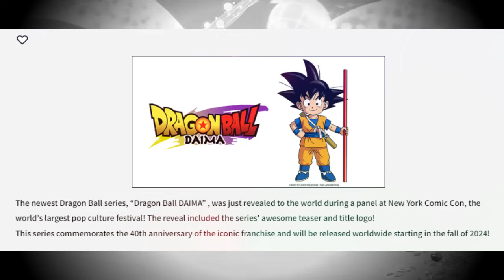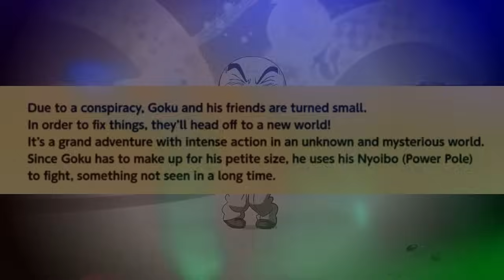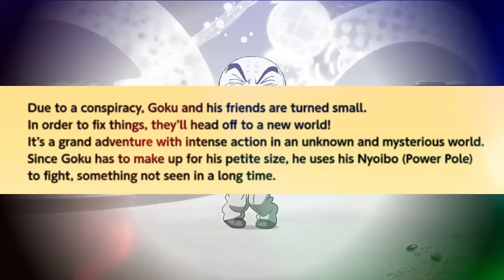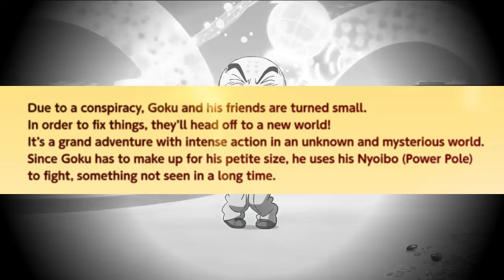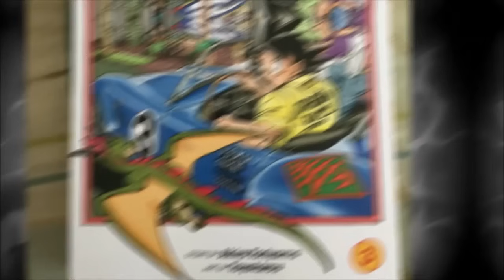ZALAMA MUNCUL!? CANON SERIES 2024, Dragon Ball Daima!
Oh Akira Toriyama dan Toei Animation, siang malam Barbie menantikan informasi tentang kapan DBS season dua muncul, eh malah ada sekuel Dragon Ball baru. Petunjuk untuk tayangan berikutnya di tahun 2024, DB Daima, dimana ini memang melibatkan keikutsertaan dari the ultimate author, Akira Toriyamanya sendiri. Baik, sekarang mari kita bedah lebih lanjut tentang cerita yang akan muncul, guys. Informasi tentang Dragon Ball Daima memang fix official, teman tema. Itu lihat, ada di website resmi. Dikatakan kalau DB Daima adalah serial terbaru dari Dragon Ball yang diumumkan ke seluruh dunia pada New York Comic Con, ajang festival pop kultur terbesar sedunia! Well, memang sudah empat puluh tahun Multi Serial Dragon Ball edar bin tayang di seluruh dunia. Nggak ada keberhasilan karya berkelanjutan yang bisa bertahan selama Multi Serial DB. Maka dari itu akhirnya cerita ini dijuluki dengan istilah Father of Shonen. Nah mari kita balik lagi ke persoalan Dragon Ball Daima. Sudah saatnya mengucapkan apa yang telah dituliskan oleh Akira Toriyama mengenai serial yang satu ini. Di dalam catatan, Akibot ngasih tahu kalau Daima itu dalam bahasa inggrisnya adalah sesuatu yang berkaitan dengan kata Evil. Kemudian lantaran adanya sebuah konspirasi, Goku beserta teman temannya jadi kecil kembali. DB Fans. Dilanjutkan oleh Toriyama lagi, semua cerita dan setting tempat memang beraasal ari dia sendiri, dan tentu saja dengan desain desain baru yang beragam. Ada juga hal hal yang akan mengungkapkan beberapa misteri dalam Dunia Dragon Ball. Dia berharap semoga DB fans bisa menikmati battle yang berbeda dari biasa, pertempuran yang akan dibuat dengan nuansa imut tapi sekaligus powerful!

Jadi berikutnya kita pun memiliki pertanyaan, apakah serial Dragon Ball Daima ini canon? Oleh karena itu diambil dari timeline manakan Dragon Ball Daima ini? Kejadian dalam Dragon Ball Daima, persis setelah penyerangan Frieza untuk membalas dendam terhadap Saiyans yang paling dia cintai. Rumor mengatakan tentang kehadiran ‘Zalama’, well, benarkah?!

Zalama. Zuno si broker info sudah menjelaskannya kali panjang kali lebar baik itu di manga maupun anime Dragon Ball Super. Intinya, dia adalah pencipta Super Dragon Ball! Biji biji naga yang paling original. Soal sejarah DB Barbie juga udah pernah membahasnya di dalam video ini, silahkan bagi yang belum lihat. Pertanyaannya sekarang adalah, apa bener Zalama memang akan dimunculkan dalam Dragon Ball Daima? Karena di situs resmi DB Official tidak disebutkan hal itu. Akira Toriyama pun hanya meninggalkan sebuah petunjuk yang samar, Another World. …dan bisa ada kemungkinannya dengan dua hal, bukan hanya satu doang. Pertama, dunia tempat Goku berpetualang dalam tubuh bocilnya nanti memang bisa saja menuju ke dalam dimensi atau realm yang selama ini ditempati oleh Zalama. …dan sudah kita bahas di zaman time immemorial, kemungkinan Zalama adalah seorang Namekian, teman teman. Karena sekali lagi, Dragon Ball Daima ini adalah canon yang dituliskan oleh Akira Toriyama sendiri, dan kemunculannya tidak akan merubah saga utama yang telah ada. Dragon Ball Daima, OMG, tapi kemungkinannya memang mereka bakalan bertempur di alam demon sih, itu berada di bagian bawah bola universe. Jangan lupa sub or follow, like, dan Daimao eh Daimakan loncengnyah!!!

main background :
♪ Marshmallow (Prod. by Lukrembo)